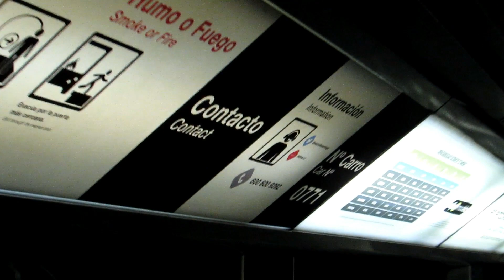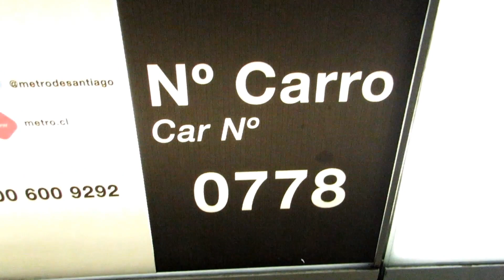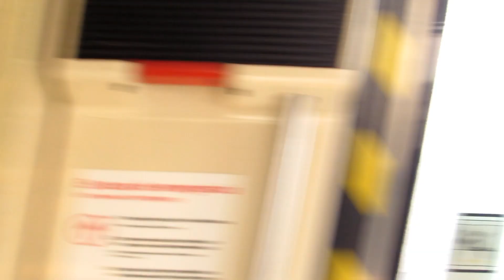Metro De Santiago | Primer Día de Circulación NS-93 de 8 Vagones en Linea 5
Primer día de operación del Tren Alstom NS-93 N2077 (Proveniente de L1) circulando en Linea 5 y filmado dentro y fuera del tren, primera vez que un tren de 8 vagones circula en Linea 5.
Nota: Se tomaron todas las medidas y precauciones.

Instagram: @marcotransportesfotografias